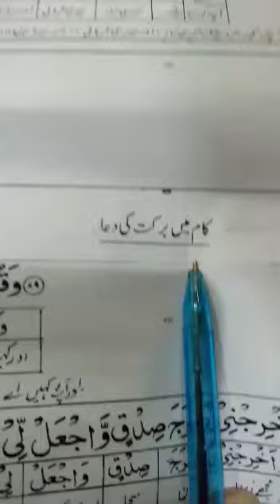Class Two. Lecture# 92 Subject: Nazra Qurani dua